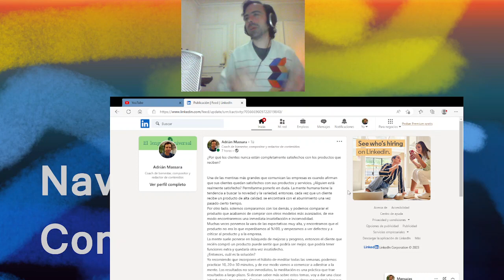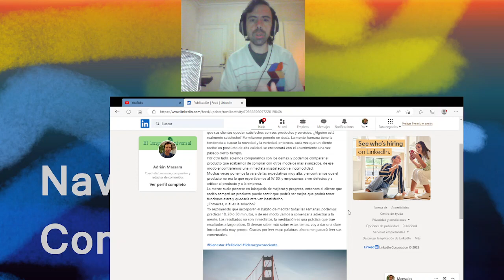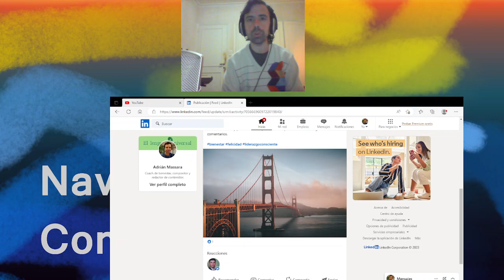¿Por qué los clientes nunca están completamente satisfechos con los productos que reciben?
¿Te has preguntado si realmente estás satisfecho con los productos y servicios que compras? En este video, descubriremos una de las mentiras más grandes que comunican las empresas sobre la satisfacción del cliente. Muchas veces nos encontramos buscando la novedad y la variedad, lo que nos lleva a sentirnos aburridos incluso después de haber adquirido un producto de alta calidad. Además, tendemos a compararnos con otros y a establecer expectativas demasiado altas, lo que puede generar insatisfacción e incomodidad.
Pero ¿cuál es la solución? En este video, te recomiendo incorporar el hábito de la meditación. A través de la práctica regular de la meditación, puedes entrenar tu mente para ser más consciente del momento presente y desarrollar una mentalidad más equilibrada. La meditación no trae resultados inmediatos, pero a largo plazo puede ayudarte a encontrar más satisfacción en los productos y servicios que consumes.
Si quieres saber más sobre este tema, te invito a participar en una clase introductoria que estaré ofreciendo próximamente. ¡Gracias por leer estas palabras y espero leer tus comentarios en la sección de comentarios del video!